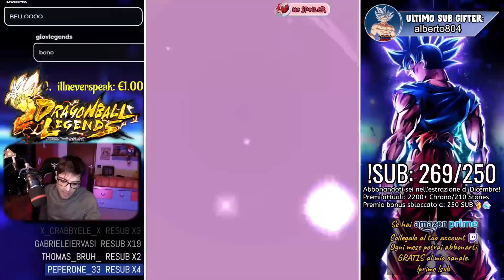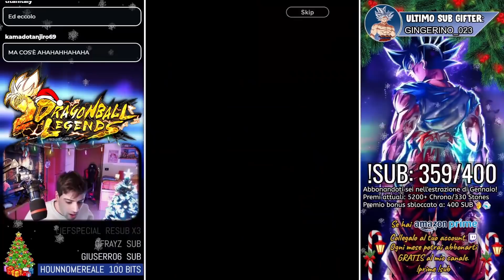BLAZIKEN68 TOP SUMMON 2021 su DRAGON BALL LEGENDS ITA ( BEST OF BLAZIKEN / MIGLIORI PULL )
Finalmente, eccovi il BEST OF delle migliori pull del 2021 di questo canale su Dragon Ball Legends ITA! Gogeta, Broly, Goku LF, Super Saiyan 4 , Legends Limited , Legendary Finish la prima ULTRA pullabile e chi più ne ha più ne metta!